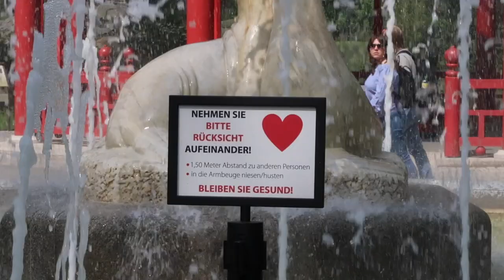Zoo Berlin і Tierpark Berlin – знову відкрили свої двері відвідувачам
Обидва берлінські зоопарки - Zoo Berlin і Tierpark Berlin – знову відкрили свої двері відвідувачам 28 квітня після 6 тижнів карантину.